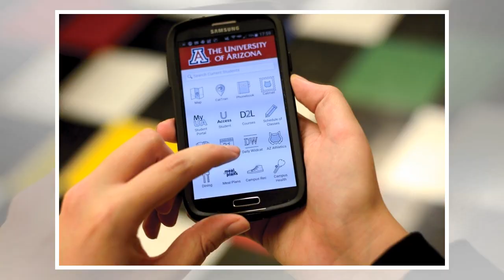I'm a millennial, and I've had enough of smartphones by BuzzFresh News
So Apple has just confirmed that it’s slowing down older iPhones. Which let’s face it, we all knew anyway. Anyone who’s ever owned a Nokia brick, an old washing machine or a cassette player knows that stuff today just isn’t built like it used to be. Even I – a 90s-born millennial snowflake who has never owned any of these things – know this. My mum’s blue Ford Fiesta that she got at the age of about 19 years old lasted her until my teenage years. Her record player that she listened to while she was at school still works today. I challenge you to present me with a piece of technology that will outlive a hamster nowadays. Technology might be moving forward in terms of productivity – but when it comes to battery life, sustainability and durability, we are moving backwards. If you drop most smartphones on the floor without a 10cm thick casing of bubble wrap you will more than likely find yourself at one of those stalls they have outside off-licences nowadays, chatting to a guy who sells 30...